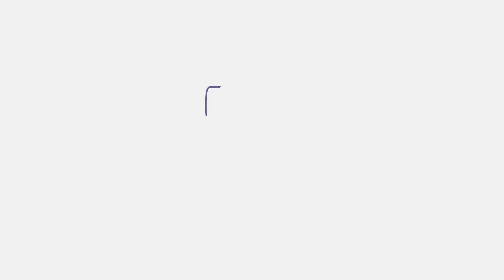E129 Si usted no está familiarizado con el vocabulario de este episodio, le urge actualizarse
Choché, nuevamente se repite en la historia una algarabía entre la gente hablando de Bitcoin, ya lo sacaron del baúl de los recuerdos, y claramente los que entendemos del tema entendimos lo que estaba sucediendo hace 1, 2, 3 años y hacemos dinero con este instrumento como debe de ser.

Hoy quise traerlo a la mesa, y nombrar algunos puntos básicos pero importantes para que la gente que nos escucha pueda hacerse una autoevaluación y se de cuenta si está al día con este tema, o más bien, re-confirme que se tiene que educar, ya sea porque invierte cuando no debe, o no invierte cuando debería.